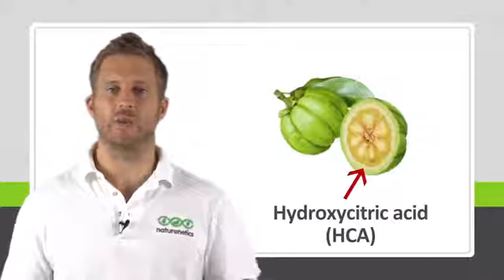Garcinia Cambogia Extract Review - Weight Loss Formula - As Seen on Dr. OZ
Hello everyone,
I've lost 11 pounds so far and it is amazing.

Garcinia Cambogia Reviews show that pure Garcinia Cambogia extract is a beneficial weight loss supplement that is recommended by Dr. Oz. Customer reviews indicate no Garcinia Cambogia side effects have been reported.

Garcinia Cambogia is extracted from the skin of the pumpkin-shaped fruit, which is likewise understood as a tamarind.

Mostly, the extract of Garcinia Cambogia functions as a fatty tissue blocker. Therefore, it avoids fats cells from forming in the body. Any type of excess fatty tissue in the body travels through the system a lot more swiftly rather than staying in various physical body areas.

On top of that, clinical studies have shown the capacity of this supplement to reduce one's appetite. Because of this, those that take this supplement really feel less hungry and absorb less amounts of excess fat.
From Garcinia Cambogia Dr. Oz:
In addition to reducing the cravings, Garcinia Cambogia extract lessens the amount of belly fat deposits. With regular consumption of the supplement, anyone will have the ability to slim down effectively.

Garcinia Cambogia Reviews - GCE also aids to improve the serotonin content in the brain. This mind chemical is accountable for maintaining proper balance of one's state of mind, in addition to alleviate conditions linked with misery and anxiety. Emotional eaters or those who eat way too much due to anxieties have the tendency to put on weight at a much quicker pace.

This fat burning item handles the cortisol levels of the body, a bodily hormone that increases because of tension. Individuals will certainly really feel much more energized and worthy of doing outstandingly also when stressed. This indicates, the supplement is not only effective in preserving one's perfect weight, but it has a favorable influence with a person's overall well being.

Primarily, the extract of Garcinia Cambogia features as a fat deposits blocker. Other than suppressing the hunger, Garcinia Cambogia extract lowers the quantity of belly fat deposits.

para que sirve la garcinia cambogia goma guar sen y cromo
para que sirve la garcinia cambogia goma guar y cromo
que es la garcinia cambogia y para que sirve